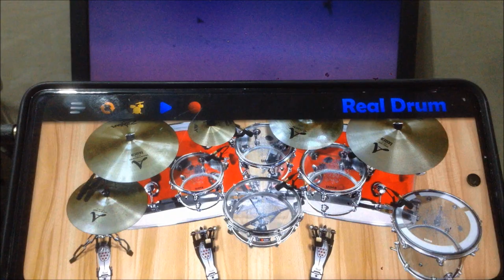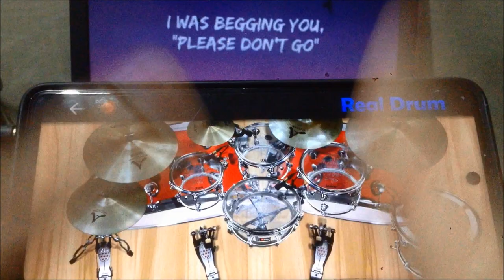TAYLOR SWIFT - LOVE STORY | Real Drum App Covers by Raymund